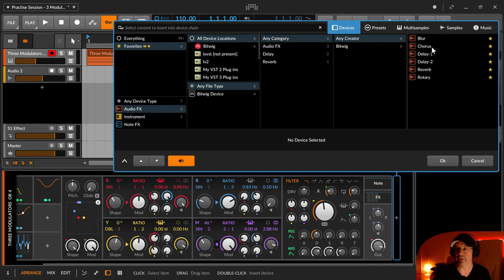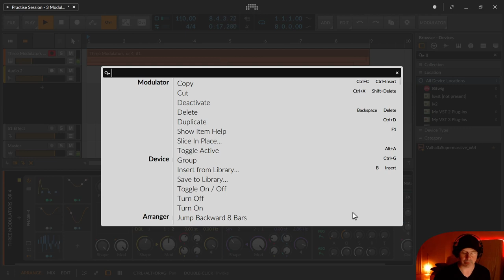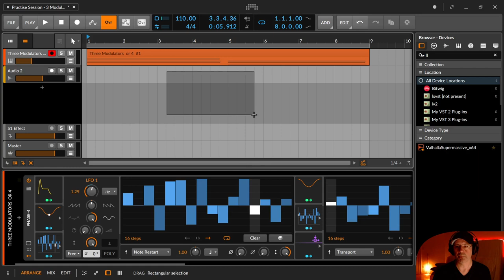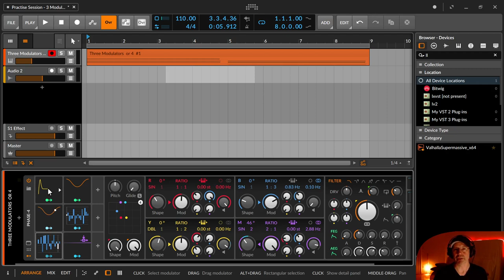3 Tipps für Modulatoren (Workflow) | Bitwig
00:00​ Intro
00:19 Tipp 1.0 - Favoriten mit 1-Click (Browser Feature)
02:22 Tipp 2.0 - Modulation rückgängig mit Doppelklick
03:21 Tipp 2.5 - Modulations Routing mit ESC ausschalten
05:11 Tipp 3.0 - Mehrere Modulatoren gleichzeitig anzeigen (Strg / Shift)
06:27 Es muss immer ein Modulator offen sein
08:15 Daumen, Abo, Glocke, Kommentieren & Bescheid geben bitte :)
08:45 Diskussionsseite / CommunityB /

Ich würde mich sehr über konstruktives Feedback freuen, entweder hier auf Youtube, auf der Peertube Seite oder auf meinem Blog . Dort könnt ihr auch ohne Anmeldung kommentieren. Oder besucht mich auf dem größten deutschsprachigen Synthesizer und Musikforum Sequencer.de